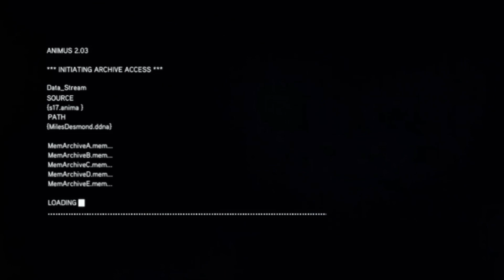Assassin's Creed: Revelations (Part 16) | Leaving Tiber Island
Assassin's Creed: Revelations Walkthrough Gameplay (Part 16) | Leaving Tiber Island

BIO OF ASSASSIN'S CREED: REVELATIONS

Assassin's Creed: Revelations is a 2011 action-adventure video game developed by Ubisoft Montreal and published by Ubisoft. It is the fourth major installment in the Assassin's Creed series, and a direct sequel to 2010's Assassin's Creed: Brotherhood, concluding the "Ezio Trilogy". The game was released on PlayStation 3, Xbox 360, and Microsoft Windows in November and December 2011. The plot is set in a fictional history of real-world events and follows the millennia-old struggle between the Assassins, who fight to preserve peace and free will, and the Templars, who desire peace through control. The framing story is set in the 21st century and features the series protagonist Desmond Miles who, after falling into a coma during the events of Brotherhood, must relive the memories of his ancestors through the Animus device in order to awaken and find a way to avert the 2012 apocalypse. The main story spans the years 1511–1512, and follows an aged Ezio Auditore da Firenze (the protagonist of the trilogy) as he travels to Constantinople to find five keys needed to unlock a vault built three centuries ago by Altaïr Ibn-LaʼAhad (the protagonist of the first game in the series). While searching for the keys, Ezio becomes caught in a feud between the Ottomans and the Byzantines, and discovers that the Templars are also attempting to unlock Altaïr's vault and its secrets.

Revelations features an open world and is played from the third-person perspective, with a primary focus on using Ezio's and Altaïr's combat, climbing and stealth abilities to eliminate targets and explore the environment. Ezio, who the player controls throughout the majority of the game, can freely explore Constantinople and complete side missions unrelated to the main storyline. Altaïr is playable in a smaller capacity, as he is featured only in a series of flashback missions set in Masyaf from 1189 to 1257, both before and after the events of Assassin's Creed. Desmond's section of the game is different from anything that has come before in the series, and involves first-person platforming within the Animus.

Gameplay:

Assassin's Creed: Revelations is an action-adventure, stealth game set in an open world environment and played from a third-person perspective. The game features three distinct protagonists: Ezio Auditore, Altaïr Ibn-LaʼAhad, and Desmond Miles. When playing as Ezio or Altaïr, the game retains the series' standard gameplay formula, consisting of a mixture of combat, stealth, and exploration. While the base gameplay remains virtually unchanged from the previous title, Assassin's Creed: Brotherhood, Revelations does add several new features; most notably, the "Hookblade", which acts as a replacement for Ezio's traditional dual Hidden Blade. The Hookblade is intended to facilitate traversal and compensate for Ezio's old age, allowing him to climb buildings much faster and reach further ledges. It can also be used to jump over large gaps and access ziplines across the environment. The Hookblade also has applications in combat, allowing for new moves such as grabbing and yanking enemies for a combo attack.

SOCIALS

CHANNELS

PLATFORM

➯ PlayStation 3